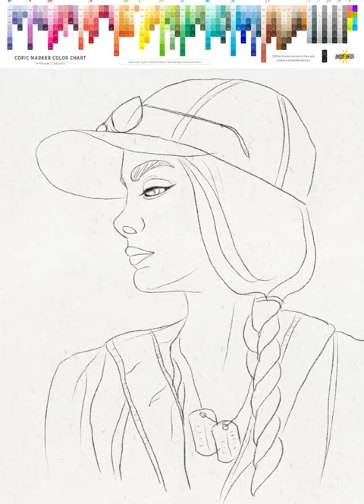Drawing Darcy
Procreate time-lapse video of drawing a portrait of Sktchy muse Darcy  on my iPad Pro using Lisa Bardot's gouache brushes